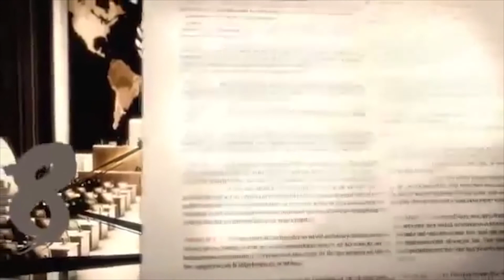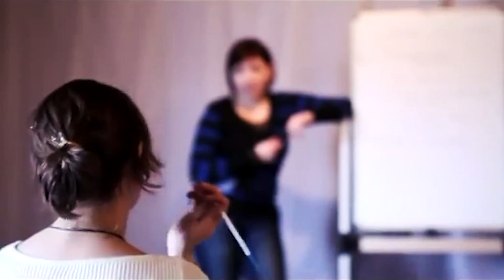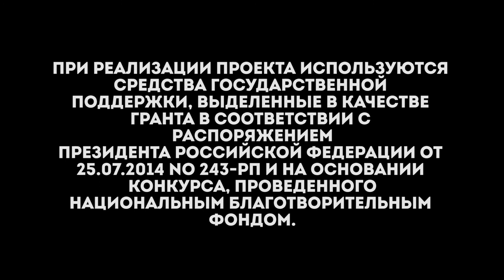РАРС представляет: документальный фильм «Религия в современном мире»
Российская ассоциация защиты религиозной свободы при поддержке АНО "Содействие внедрению здорового образа жизни" представляет: документальный фильм «Религия в современном мире». В фильме представлена деятельность религиозных конфессий в России по защите прав верующих и сохранению традиционных нравственных ценностей.

Произведено Информационным бюро "Спектр"

Пожалуйста, напишите что-то хорошее, нам будет приятно. Нажмите "нравится" - это вдохновляет.